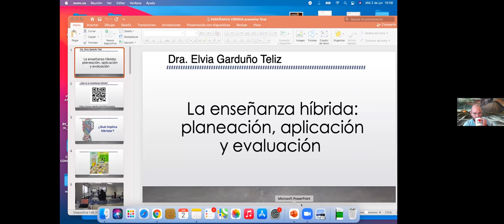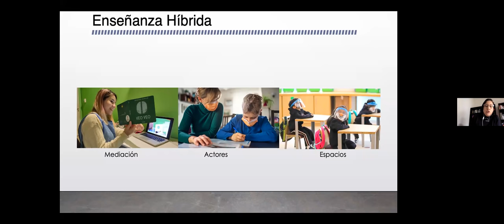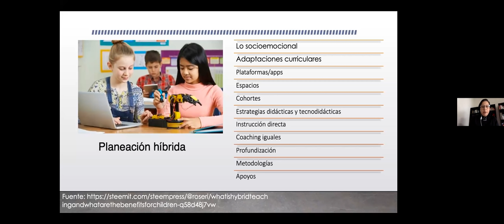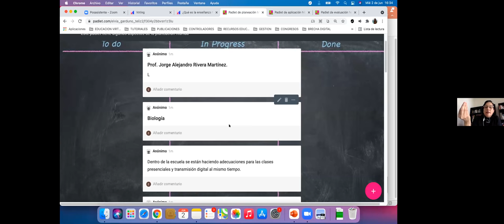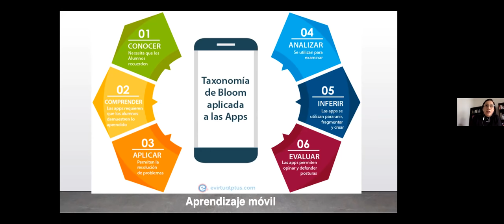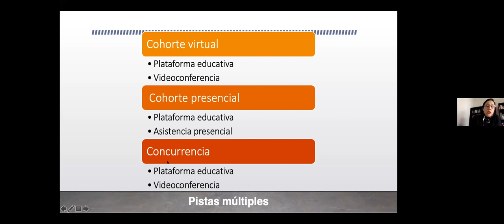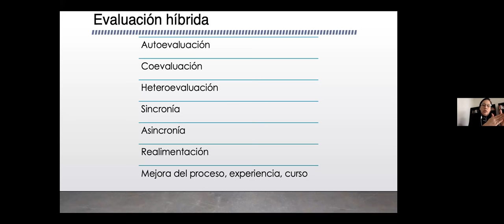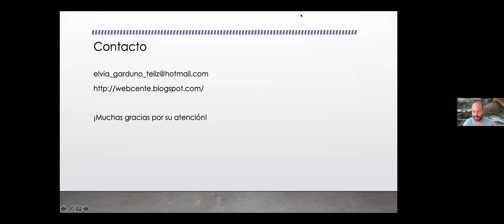La enseñanza híbrida: planificación, aplicación y evaluación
En esta charla por la Dra. Elvia Garduño Teliz, se brindan generalidades sobre la enseñanza híbrida.